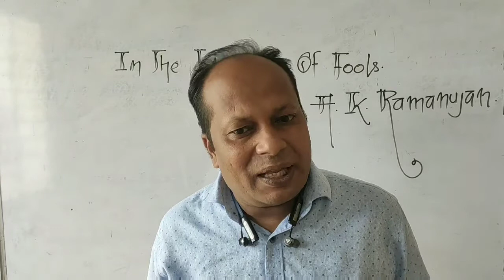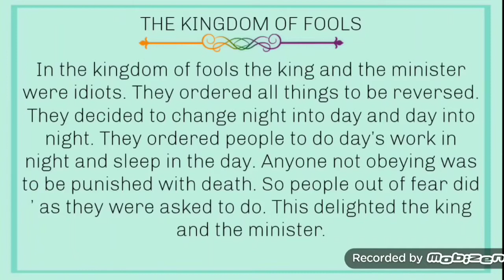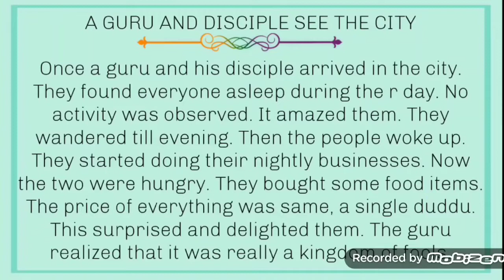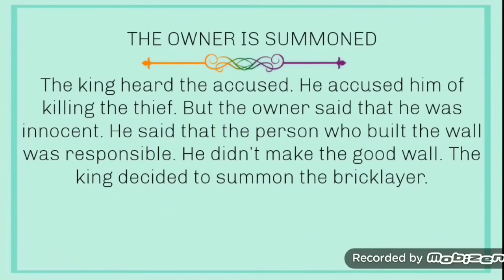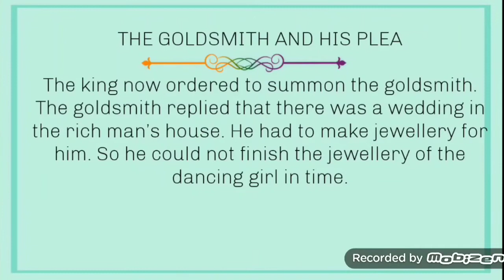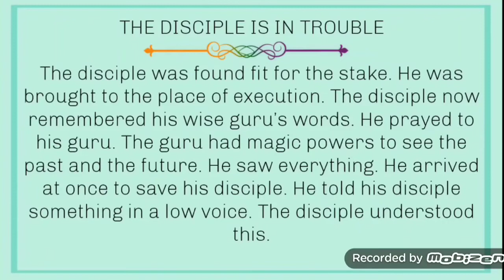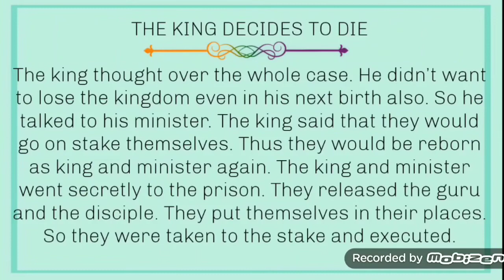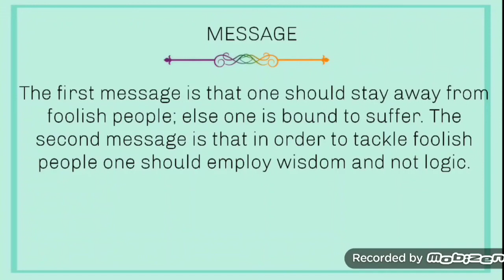IN THE KINGDOM OF FOOLS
Explanation by Gajanan Bathe